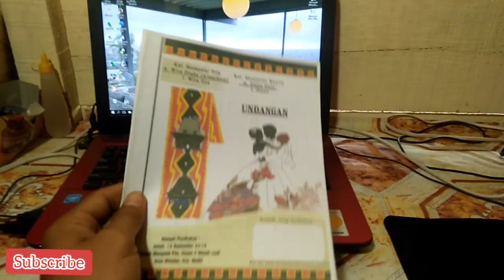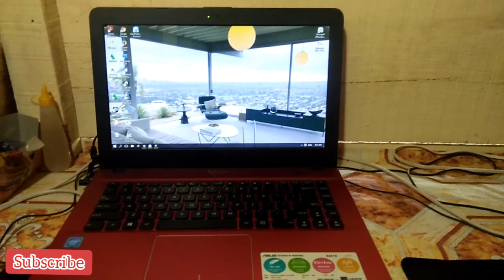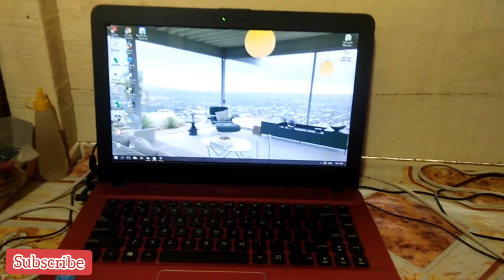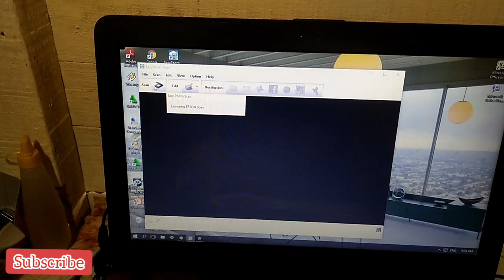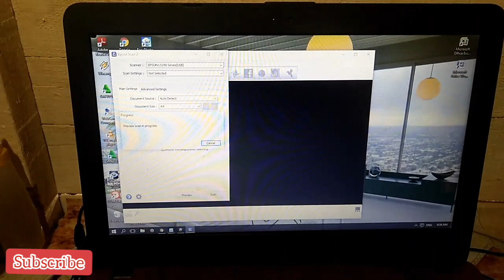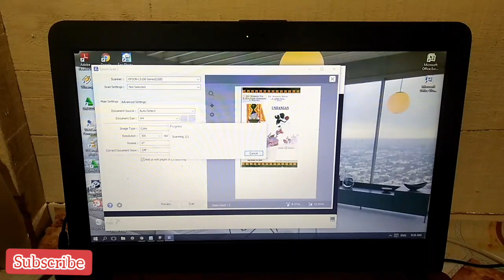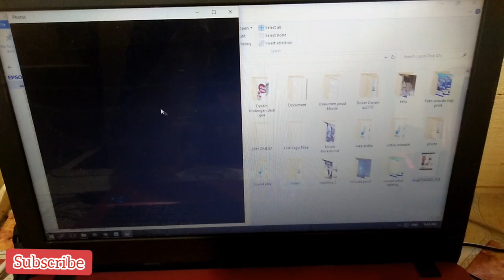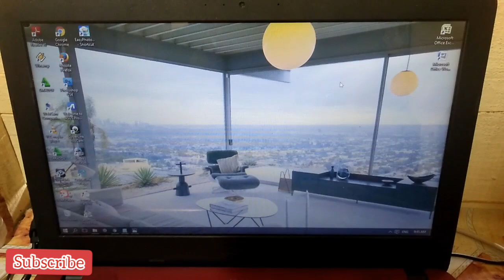Cara Scan Dokumen Termudah di Epson L5190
Berikut Cara Mudah Scan Dokumen di Printer Epson L5190. Pada tutorial kali ini hanya membahas cara scan dokumen bergambar dalam format jpeg. Untuk scan teks atau berupa tulisan dalam format pdf akan kami coba bahas pada video berikutnya dan disini kami menggunakan printer Epson L5190 untuk alat scan dokumen gambar. Selamat mencoba dan semoga bermanfaat.

Here's How to Easily Scan Documents on the Epson L5190 Printer. In this tutorial we only discuss how to scan an illustrated document in jpeg format. To scan text or in the form of writing in pdf format, we will try to discuss it in the next video and here we use the Epson L5190 printer for a picture document scanning tool. Good luck and hopefully useful.